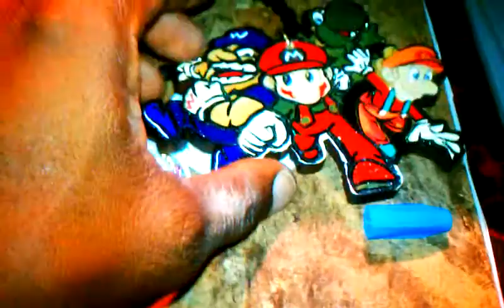Jesus piece wpc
Custom jewelry ..4844947508